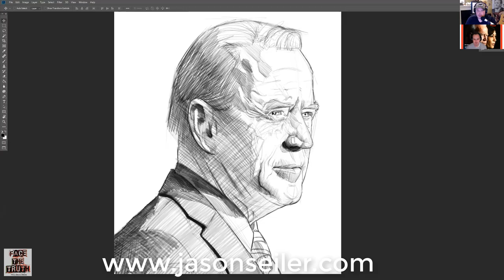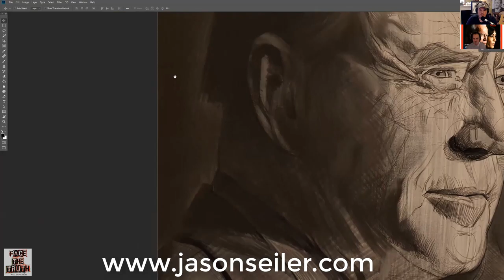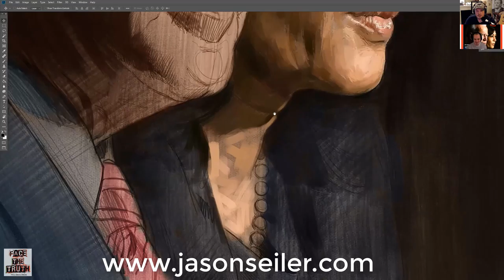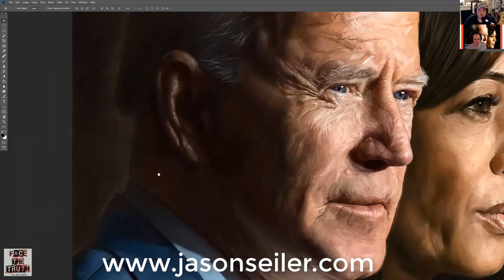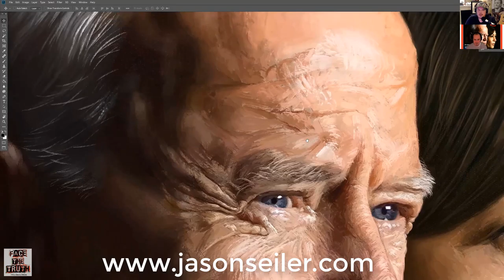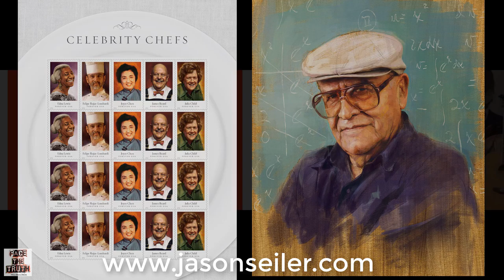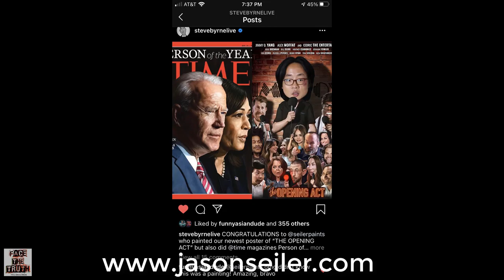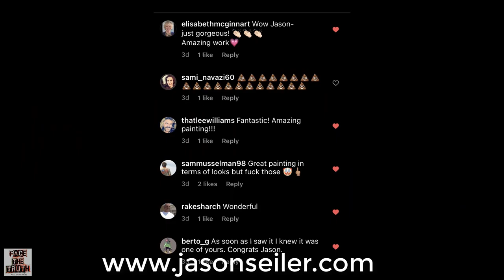Face the Truth Podcast- Ep.113 Time Person of the Year w/Jason Seiler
The tables are turned, artist Jon Casey joins FTT to interview Jason Seiler about his painting of Joe Biden and Kamala Harris for Time magazines Person of the Year 2020 cover!

Starting at 28:36, Jason shares and shows his process from the sketch to the final painting!

Thank you to Susan Yeagley and her lovely husband Kevin Nealon for their wonderful voicemail!